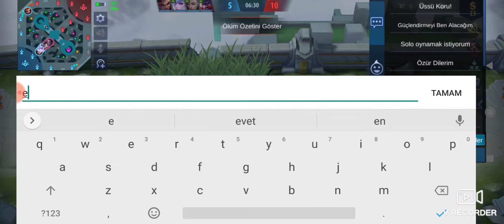Alduos 500 Steak karşı Tarafı Tekledim